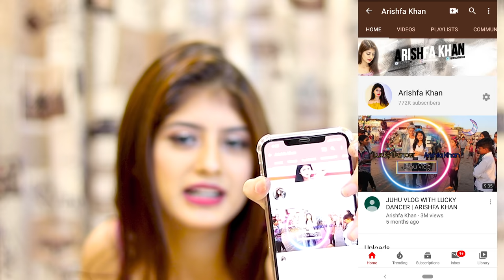My Tips for Glam Makeup Look💕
My Tips for Glam Makeup Look - Arishfa Khan

   Unboxing of iPhone 11 Pro Max Vlog😍